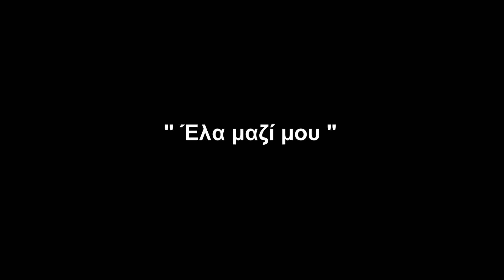Έλα Μαζί Μου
Μουσική: Παντελής Λεούσης
Στίχοι: Γιάννης Αργύρης
Διασκευή - Κιθάρα : Αντώνης Γράφας
Μοντάζ: Γιώργος Κωλίκης

Θα είμαστε για πάντα ευγνώμονες στις ψυχές που ήρθαν στον πλανήτη και φεύγοντας άφησαν το μουσικό τους στίγμα.

Έλα μαζί μου, κάπου να πάμε χέρι με χέρι
Σ' ένα άσπρο σύννεφο, σ' ένα παράδεισο σε κάποιο αστέρι
Πάνω από σύννεφα, πάνω από θάλασσες κι από στεριές
Στους γαλαξίες και στις απέραντες τις ξαστεριές

Έλα μαζί μου μια νύχτα μόνο, βήμα με βήμα
Σαν γλάροι ξένοιαστοι να ταξιδεύουμε πάνω απ' το κύμα
Εμείς κι η αγαπή μας για άλλο όνειρο γι άλλη φωλιά
Τον έρωτα μας Θεό να κάνουμε και βασιλιά
Εμείς κι η αγάπη μας για άλλο όνειρο, γι άλλη φωλιά